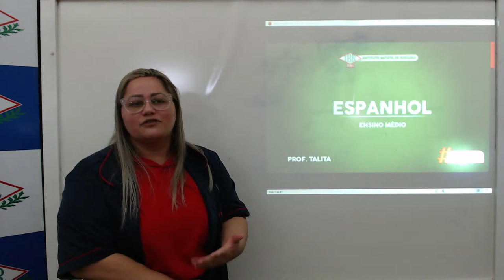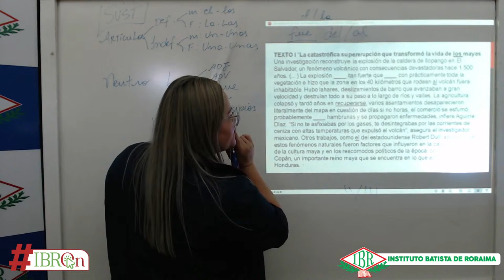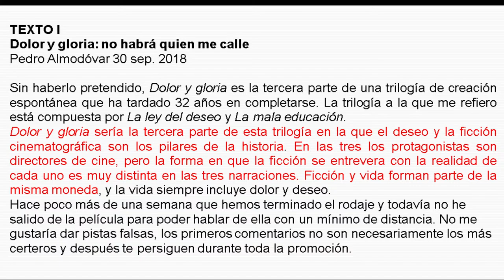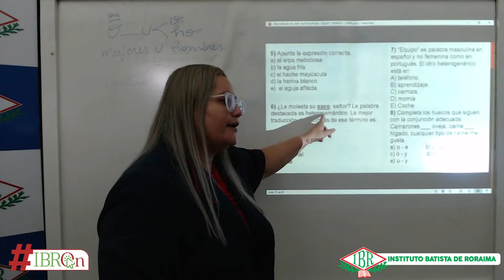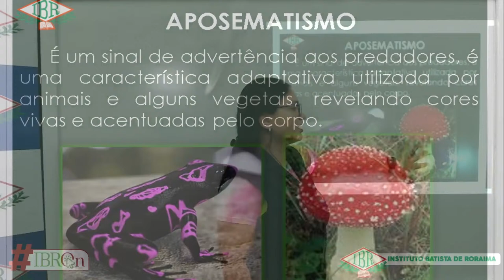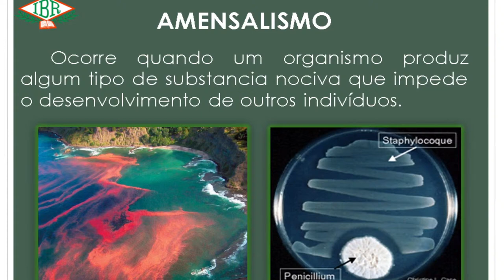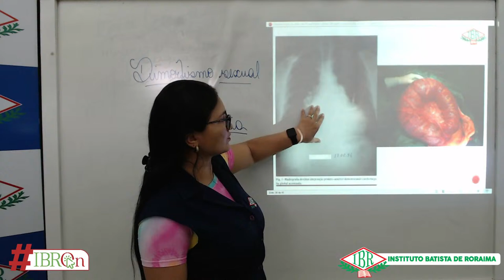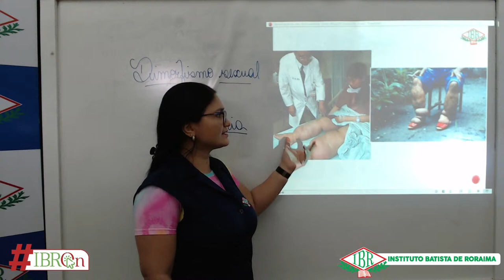AULÕES (LIVE) - ESPANHOL E BÍOLOGIA - EDITAL UFRR.